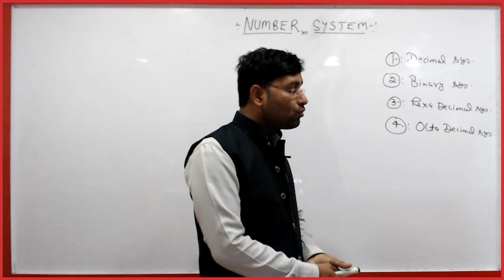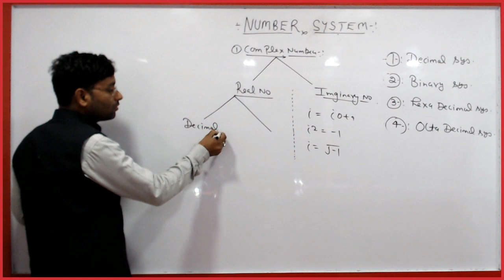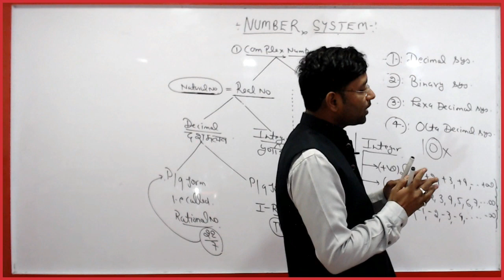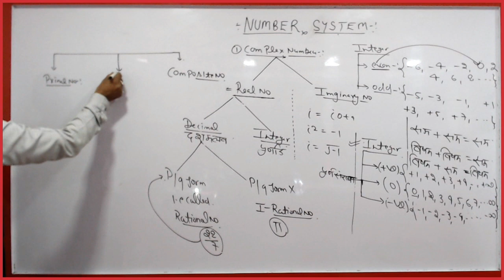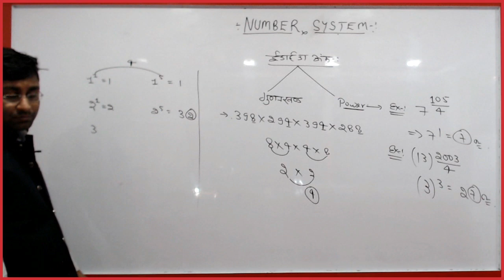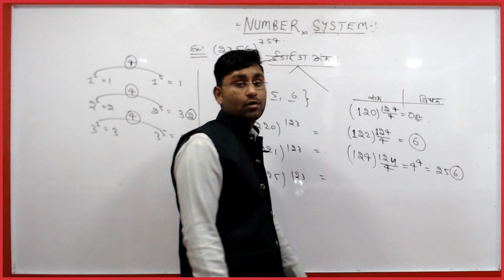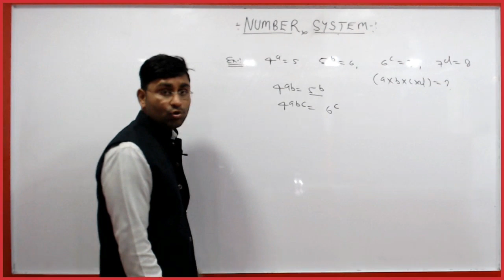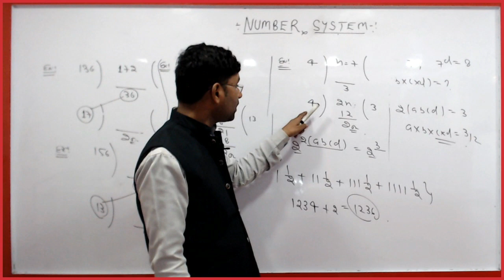UPTET EXAM 2021 II MATHS CRASH COURSE II MOST IMPORTANT QUESTIONS WITH CONCEPT II CLASS 01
This video is useful for UPTET/CTET/HTET/BTET/RTET/Assistant teacher exam & others one day competitive exams.  UPTET- Mathematics, Topic - Number System
Hello I am AVANISH BAJPAI, director of HISTORICA (a premier coaching institute of Kanpur, training students for government services since 2003), brings to you, a qualitative platform for learning through my you tube channel. Objective behind this platform, is to facilitate highly qualitative education/online classes to the aspirants preparing for the GOVERNMENT SERVICES, especially for those who are residing in the remote areas or economically poor to pay for good coaching, fooding & lodging.